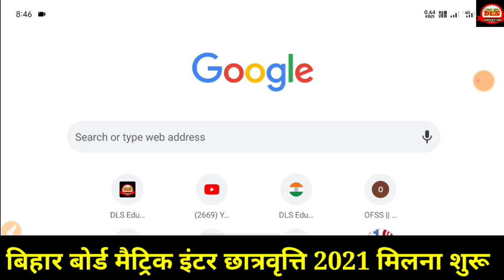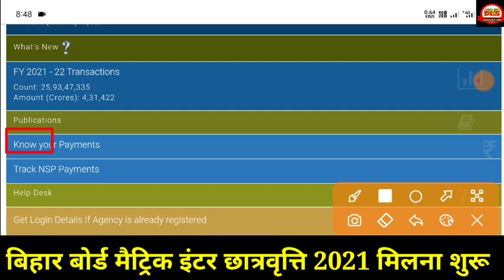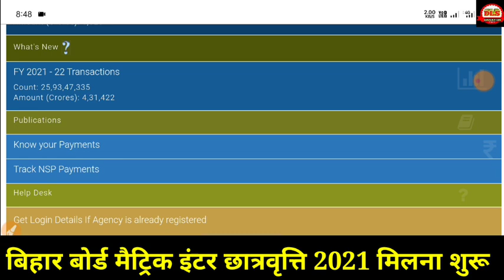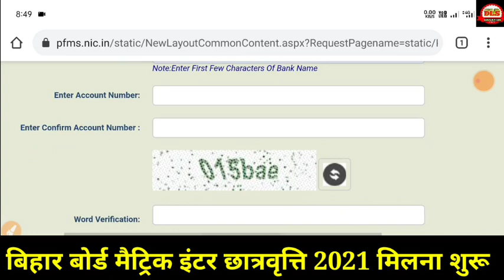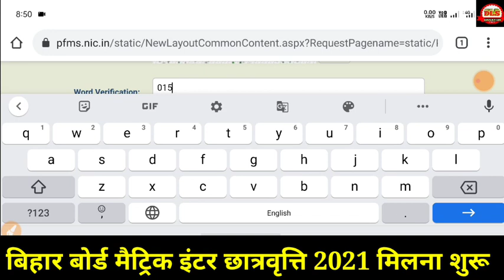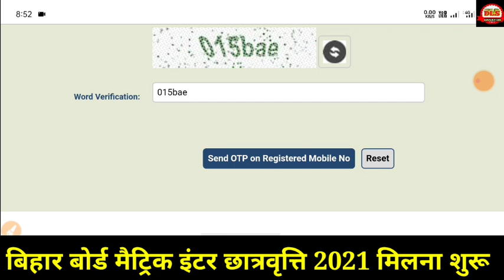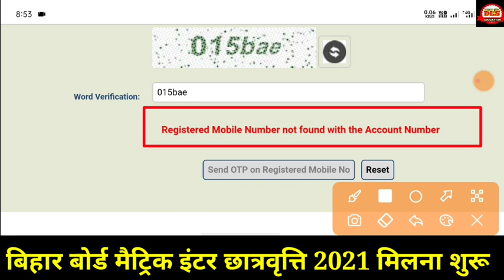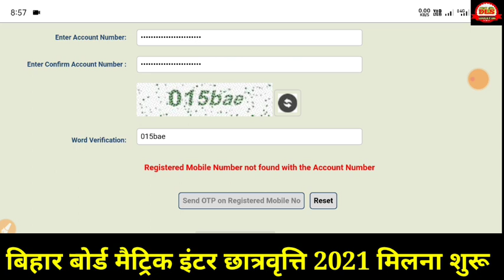आज से पैसा मिलना शुरू | Bihar Board 1st Division Scholarship 2021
Bihar Board 1st Division Scholarship 2021 | Bihar Board 10th-12th Scholarship Yojana 2021| BSEB

सम्पूर्ण विषय का नोट्स+ Objective+ Subjective+ Model Paper के लिए लिंक दबाकर डाउनलोड करें। 👇👇 Mobile App 👇👇👇